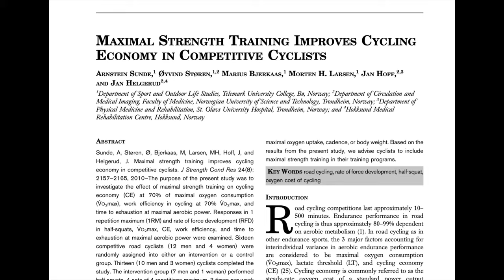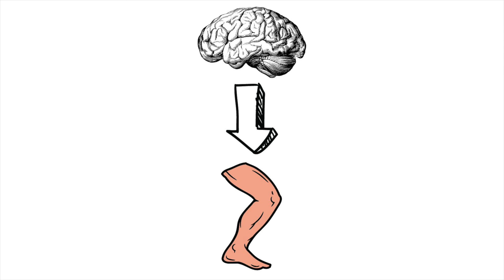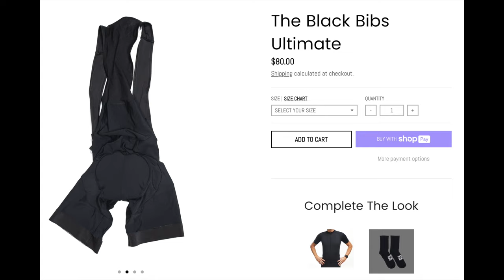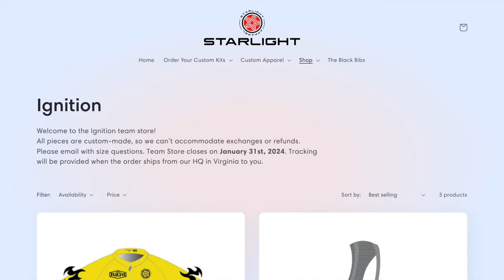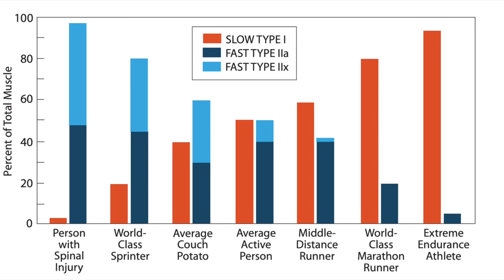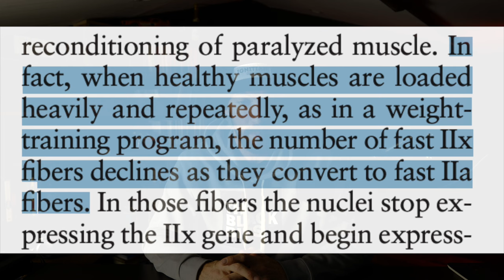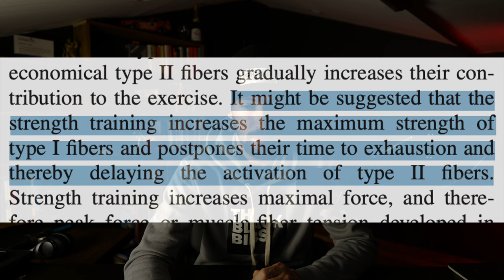2 Reasons Why Strength Training Works for Endurance Athletes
These are the 2 biggest reasons for why strength training leads to improved performance among endurance athletes. I think the science is pretty evident that hitting the gym does in fact make you faster, but how exactly does it work. That's the question I've answered in this video.

STATE BICYCLE CO:
My bike sponsor for the year is State Bicycle Co. and I’m really excited about this partnership. Bike-riding is a hard sport to get into, primarily because it cost so much darn money. But State’s goal is to make that barrier easier to overcome by offering high-quality bikes at affordable prices. And I’m all about getting more people on bikes!

SILCA:
Silca believes in creating perfection. That’s pretty cool. Link to the website below:

FIX MFG:
Fix makes wicked awesome tools and pumps. The e-inflator is perfect for traveling and is rechargeable! Their super compact tool is my go-to tool for racing since it takes up so little space in my already-stuffed jersey pockets and has everything you need including a spare link integrated right into the tool itself. Pretty wicked awesome.

Donner and Tie - Carioca Breeze